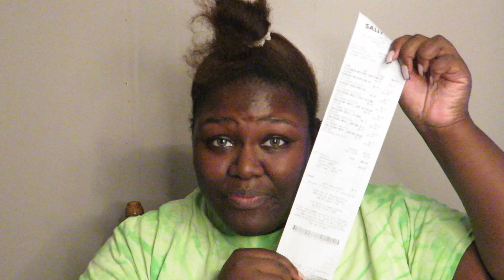Straight to Curly | KeraCare Curl Essence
Hey CurlyKin!! Welcome back to another video. in today’s long awaited video I am finally trying curl essence by keracare. I have seen this brand everywhere but I never picked it up in store and then I finally got my hands on it and I’m so happy. The products were so moisturizing to my hair. I recommend these products for people with dry hair because it made my hair so soft even the Wash N Go was soft like it was touchable soft & it didn’t have a crunch but I know I didn’t expect a crunch bc it gave the vibes of a soft wash and go. I’m ready to try the rest of the products out.

products used ♡♡
moisturizing cowash